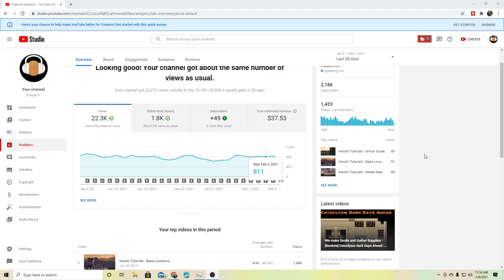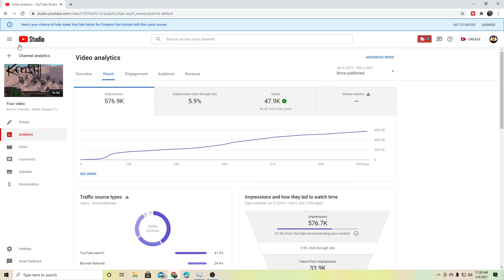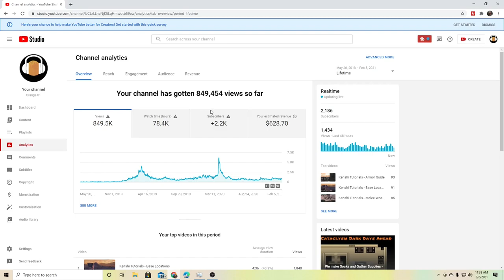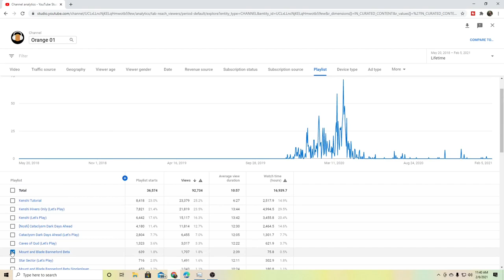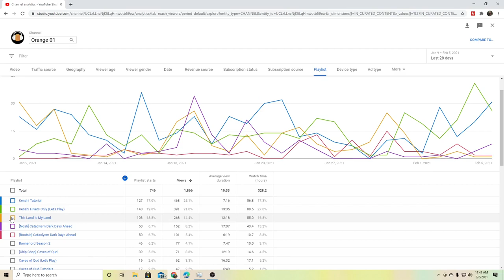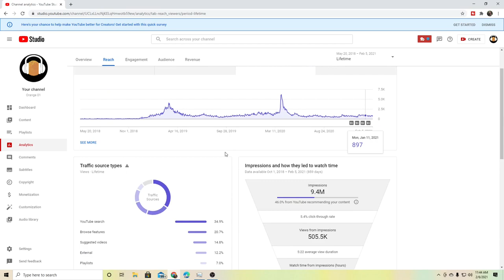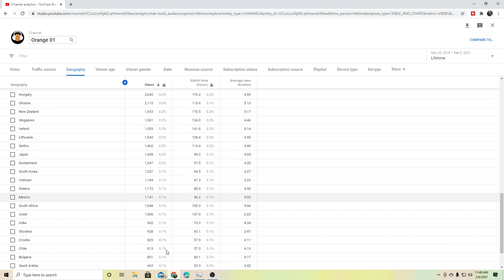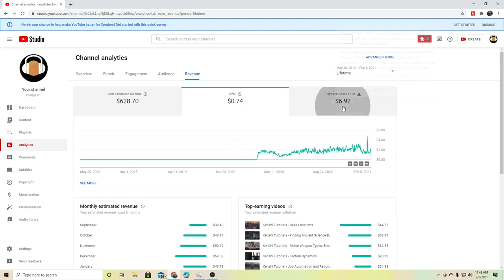Update Channel Analytics Video